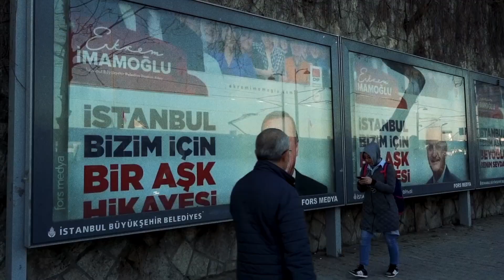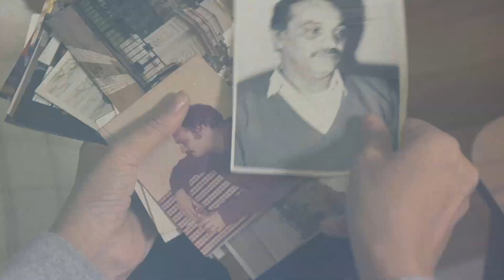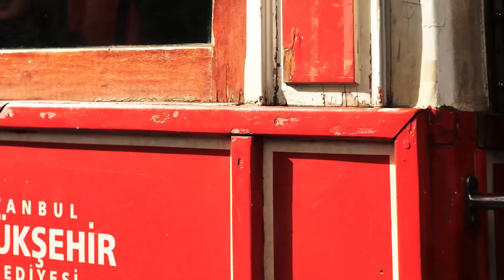SÖZ VE YAŞAM | Gazeteciliğin dünü, bugünü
İnsanları noktalama işaretleri gibi düşünürüm hep.

Bazıları virgül gibidir; her şeyi böler, parçalar... Irkçıları bu gruba alabiliriz mesela.
Bazıları nokta gibidir; “Benim düşündüğüm gibi düşünmeli herkes,”, “Benim yaşadığım gibi yaşamalı” derler. Bu gruba kimlerin girdiği tahmin etmişsinizdir.

Arada noktalı virgüller de var ancak onlara hiç girmeyelim şimdi.

Soru işaretleri var sonra. Kararsızdırlar. Bir türlü kendilerine yer bulamazlar, bulmazlar. Bir orada olurlar, bir burada. Bunları da her döneme uyum sağlayan anlı şanlı gazetecilerimiz, köşe yazarlarımız gibi düşünebiliriz.

Bir de ünlemler vardır tabii. Hani Ahmed Arif’in deyişiyle “İçerde, dışarda, derste, sırada” üstüne yürüyenler celladın, yüzüne tükürenler...

Bu haftaki konuğumuz bir ünlem.

Onun hakkında söylenecek o kadar çok şey var ki insan nereden başlayacağını şaşırıyor.

Saygın bir gazeteci -ki burada saygın ifadesini vurgulayarak kullanıyorum zira gazetecilik ve saygınlık belki de birbirine en uzak anlamlı kelimeler şu aralar-.

Bir insan hakları savunucusu.

Hem “mülkiyeli” hem de Cambridge’li.

Ünlemleri anlatmak her zaman zordur ama Tuğrul Eryılmaz’ı anlatmanın bu kadar zor olabileceğini yazıya başlamadan önce düşünmemiştim.

Bu haftaki konuğumuzun bir ünlem olduğunu söylemiştik.

Memleketin en “ünlü”, en eğlenceli, en sivri dilli “ünlem”i, Tuğrul Eryılmaz’la söyleşi yapacağız. Nasıl geçeceği konusunda en ufak bir fikrim yok; umarım biz de sivri dilinin hedefi olmayız. Korkmuyor değilim yani.

Hakkında söylenecek sayfalar dolusu şey var. Biz sözü burada kesip kendisine bırakalım. İtiraz etmek, mücadele etmek onun için ne demekmiş; doğru gazetecilik neymiş kendi ağzından dinleyelim.

Konuk:
Tuğrul Eryılmaz - Gazeteci